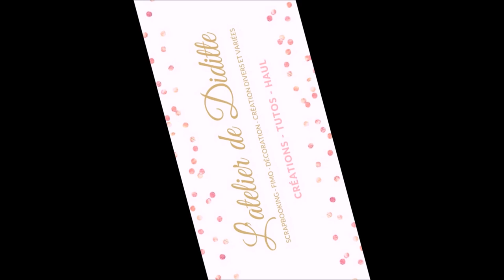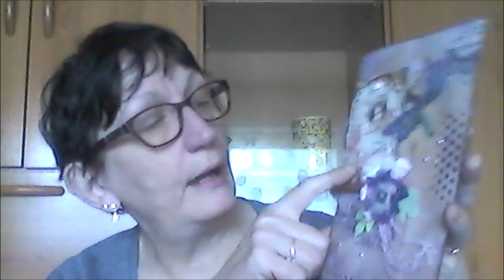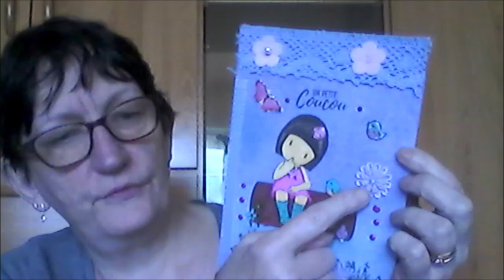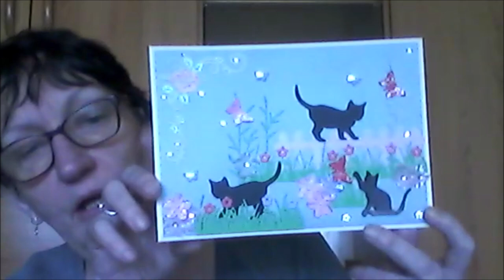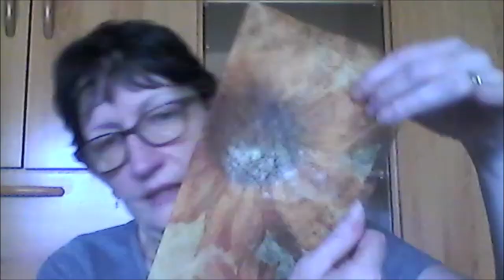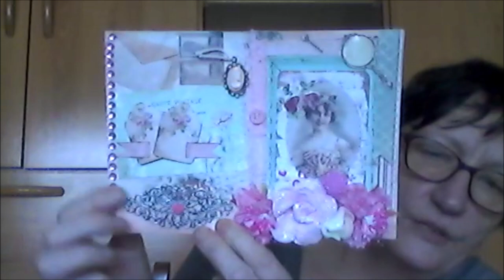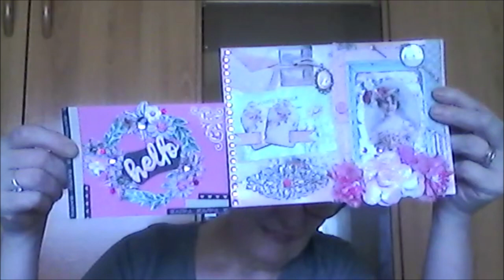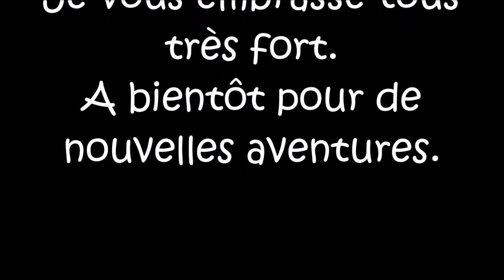Cartes du concours reçues 2ème semaine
La fin du concours est reporté au 15 juillet.